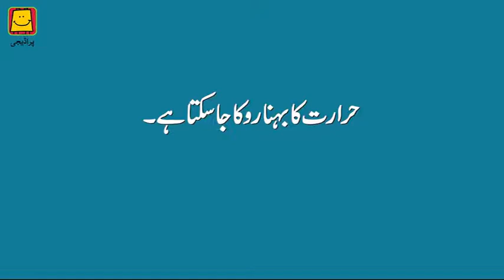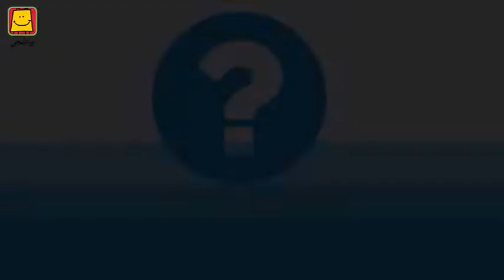Don't let the Heat Escape! (Urdu) | حرارت کو روکنا